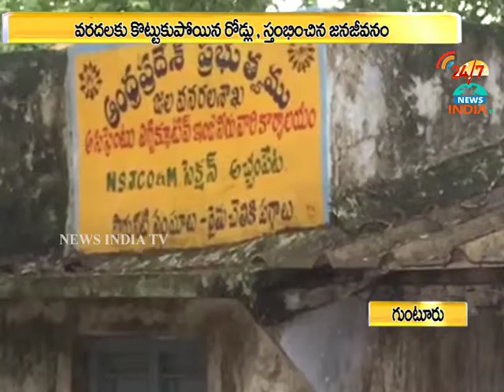pedakurapadu rains_INDIA TV Telugu